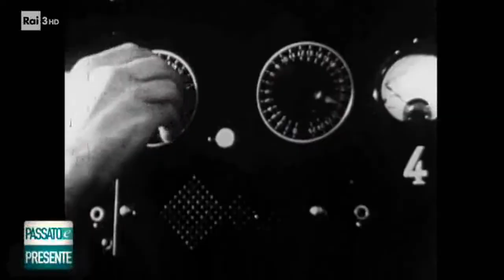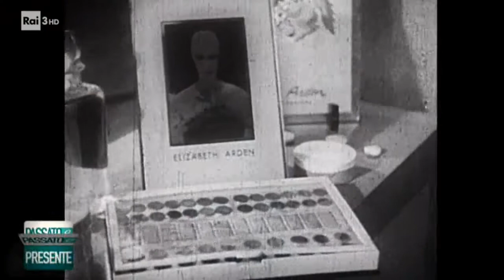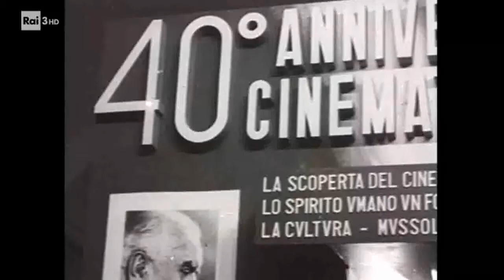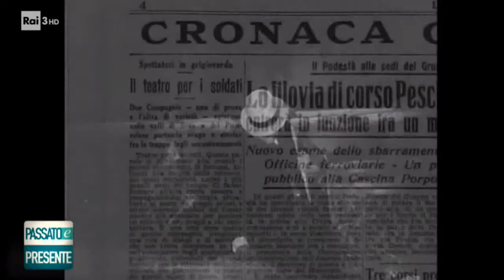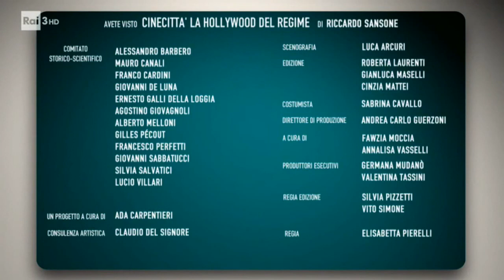Passato e Presente - Cinecittà la Hollywood sul Tevere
Cinecittà, la Hollywood sul Tevere  -  Passato e Presente
a cura di M. Canali P.  Mieli in studio

Gli Studi di Cinecittà sono un complesso di studi cinematografici di Roma, sono gli studi cinematografici più grandi d’Europa e sono i secondi al mondo dopo quelli di Hollywood.

A Cinecittà hanno lavorato molti registi e attori italiani famosi come Federico Fellini, Ettore Scola, Sergio Leone, Luchino Visconti, Anna Magnani, Alberto Sordi, Vittorio De Sica, Sophia Loren, Gina Lollobrigida, Claudia Cardinale, Pier Paolo Pasolini ma anche registi e attori stranieri, tra i quali Martin Scorsese e Francis Ford Coppola.

Negli studi sono stati girati circa 3000 film, 90 dei quali hanno ricevuto una candidatura all'Oscar, vinta da 47 pellicole.

Nel luglio 2017 gli Studi di Cinecittà sono ritornati sotto il controllo pubblico gestiti e coordinati da Istituto Luce Cinecittà, azienda pubblica, totalmente partecipata dal Ministero dell'Economia e delle Finanze, che ne cura l'ampliamento e la valorizzazione.

Documentario Rai

Se hai suggerimenti o vuoi informazioni riguardo alle sedute di ipnosi e/o prenotare scrivimi a:

Dai video non guadagno niente non mettendo pubblicità e non avendo monetizzazione, se ti piace quello che faccio e vuoi sostenermi nel mio lavoro e nelle molteplici attività, tra le quali la beneficenza, puoi fare un accredito (anche minimo) su carta postepay (da uffici postali, postamat, app telefono o tabaccai abilitati) Postepay numero di carta:

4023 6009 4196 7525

Causale: donazione

Grazie, sarete ricompensati.